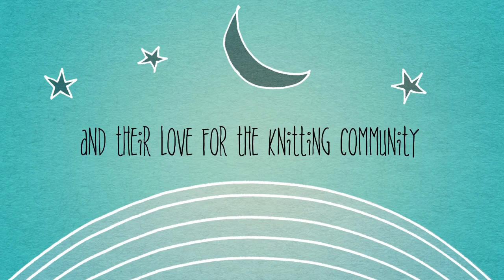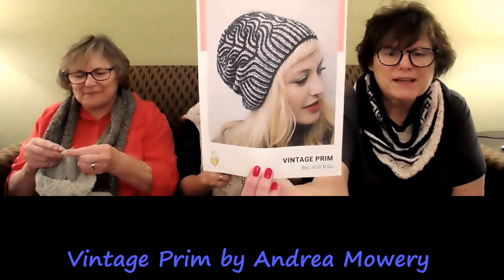Frivolous & Frugal Knitting Podcast Episode 61 Oh No! An Error in the Hat! Fix or Frog It?